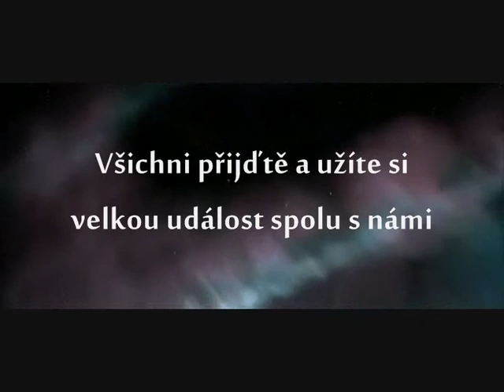Pozvánka na maturitní ples 4SB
Maturitní ples třídy 4SB ze Střední průmyslové školy strojní a elektrotechnické v Č.Budějovicích